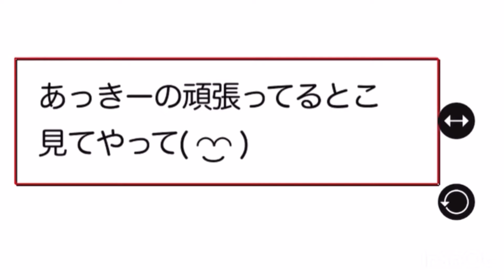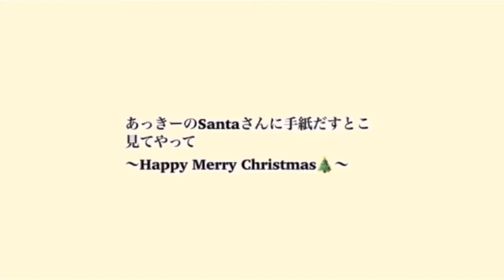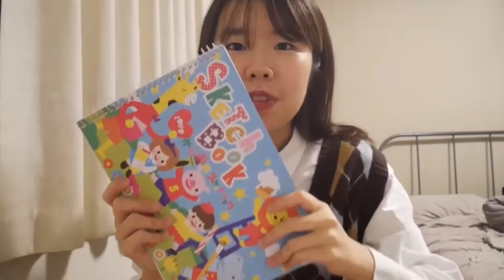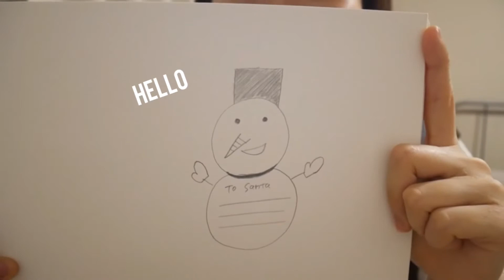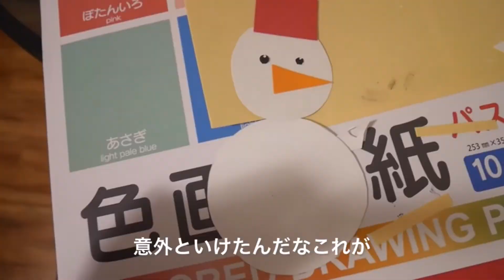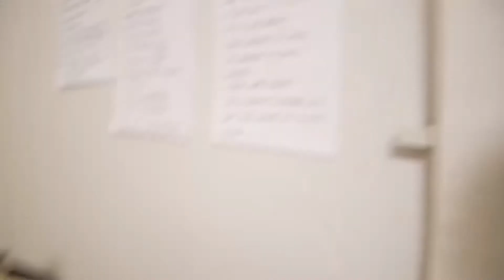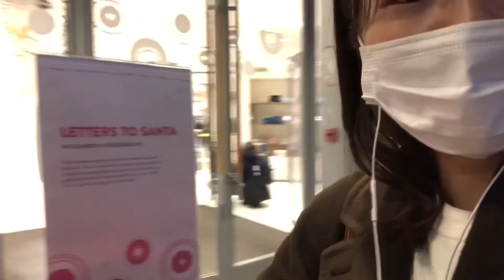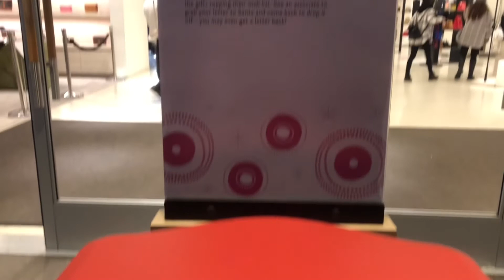カナダ留学🇨🇦サンタさんから正式に手紙がもらえます。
皆さんこんにちは☺︎あっきーです！

えークリスマスが過ぎてもう正月だって時に、クリスマスの動画出してる季節感の無い女をどうか許していただきたいんですが、

カナダではサンタレター制度があって、期間中にポストにサンタ宛に手紙を出すとサンタさんから返信がもらえるようになってるんです！そして今回せっかくカナダに来たのでお手紙を出してみました🎅その時の動画です！

クリスマスが終わって悲しくなってる方は私の動画を見ればクリスマス気分が味わえますきっと( ◠‿◠ )

年末！最後の動画かもしれないし、何かあげるかもしれないし、編集次第です！笑

皆さんのおかげでYouTube楽しくやれてます感謝です！ありがとうございます！皆さん良いお年を〜🍊☃️

Instagramも始めました〜ホームステイの事とかも載せてるので良ければぜひ(留学に関する質問も大丈夫です！)